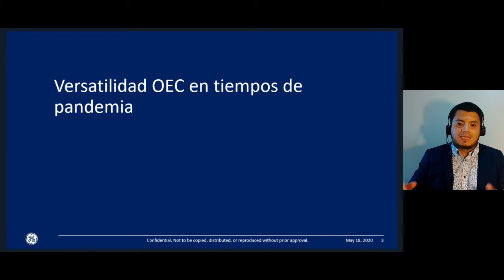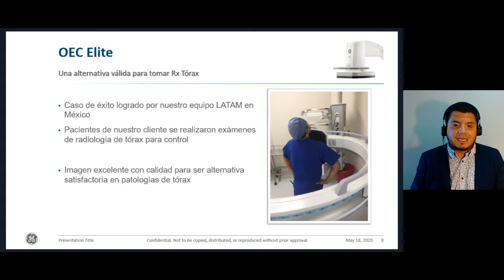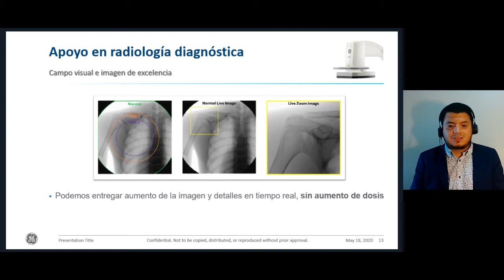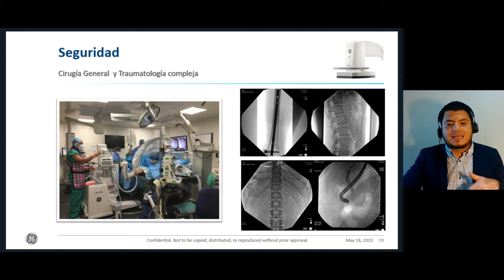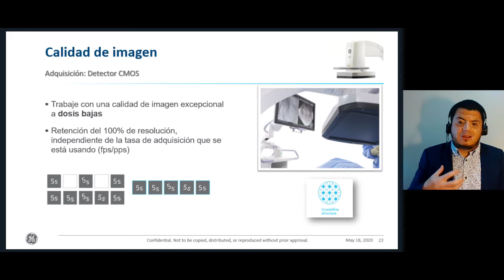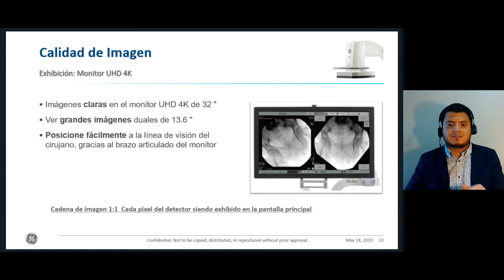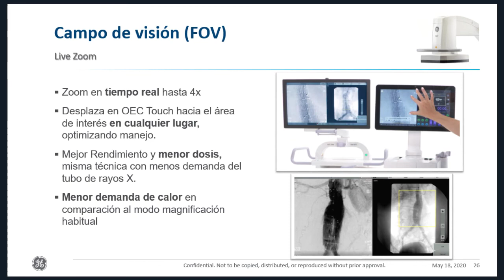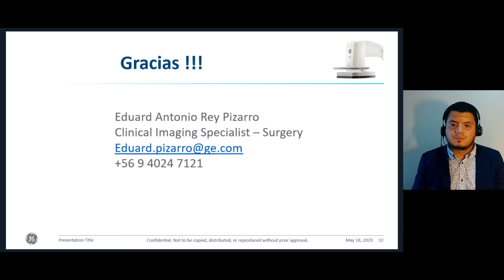OEC ELITE: NUEVAS HERRAMIENTAS Y VERSATILIDAD CLÍNICA EN TIEMPOS DE PANDEMIA | GE Healthcare